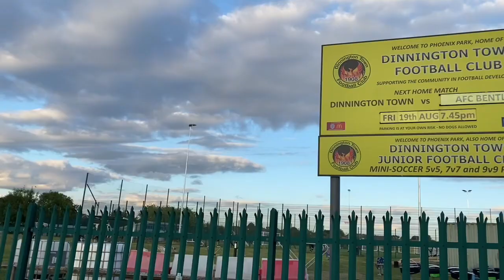DRAMA AT THE DEATH! Dinnington Town Vs AFC Bentley! VLOG! 22/23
Welcome to the FANA Fan Podcast. Groundhoppers this Podcast is for you. The place where we talk all things football. On today’s episode we have another Match Day Vlogs. This time we are back at Sandy Lane .

For todays Match Day Vlog we are at Phoenix Park as Dinnington Town take on AFF Bentley.

We hope that you enjoy the Matchday VLOGS as this is something we are looking to make more frequently.

Want to come on the show? Messages on twitter @TheFANAFan or our facebook page - The FANA Fan Podcast

Be sure to followers us on Twitter
Podcast: @TheFANAFan.
Ben: @Diskin94
Topliss: @Topliss94
Joe: @JoeSkelton10

Be sure to followers us on Twitter @TheFANAFan. As well as other socials.